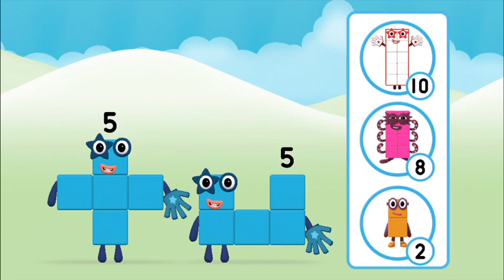Numberblocks 1 - 10 NumberBlocks Full Episodes Numberblocks Hide And Seek Learn To Count Cartoons